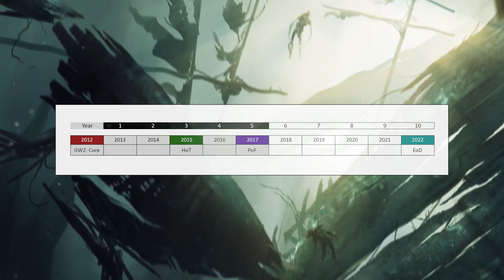GUILD WARS 2 | Rok 2023 a budoucnost | Novinky a rozbor | CZ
Vývojáři Guild Wars 2 nám zveřejnili plány pro rok 2023 a celkově budoucnost hry. Jaké jsou tedy plány? Zlepší to tuto hru? To se dozvíte v tomto videu. :)

PODPOŘ MOJÍ TVORBU A STAŇ SE ČLENEM! :)